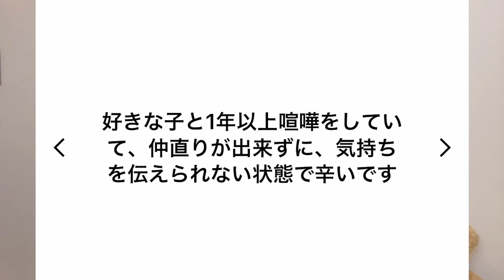男の娘が男女の恋愛相談に乗ったら想像以上にやばかった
今回は、Instagramのストーリーで恋愛相談募集しました‪‪☺︎‬

みうが女の子も男の子も相談乗るよ❤︎

☁️SNS☁️

お仕事依頼 等はコチラからお願いします☺︎

お仕事依頼等はコチラからお願いいたします▼